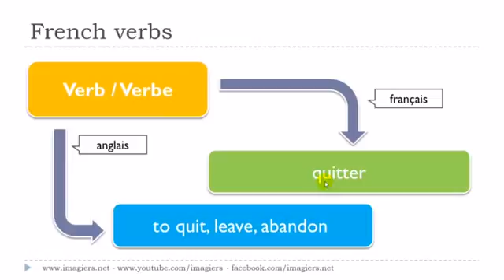Francouzsky lekce Le verbe # quitter